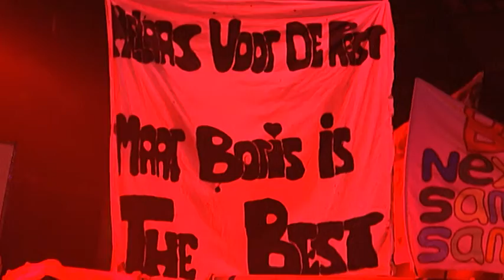Boris singing "Respect" by Aretha Franklin - Liveshow 8 - Idols season 2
Boris singing "Respect" by Aretha Franklin to impress the judges and audience